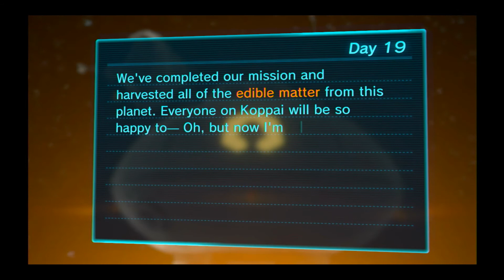Pikmin 3 - Normal Mode - Day 19 - no commentary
The last piece of fruit in the game! How I hate this monster though -_-
I first tried with flying types, but that doesn't work so Blue it was!